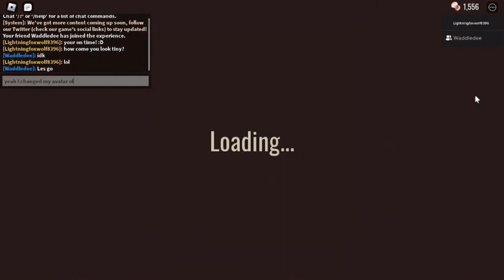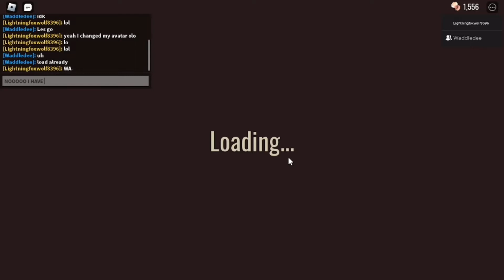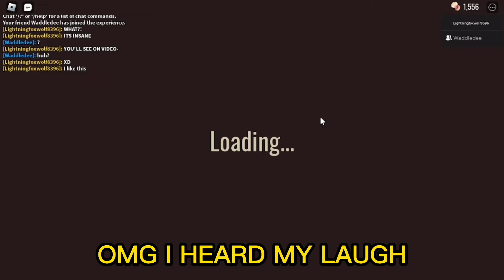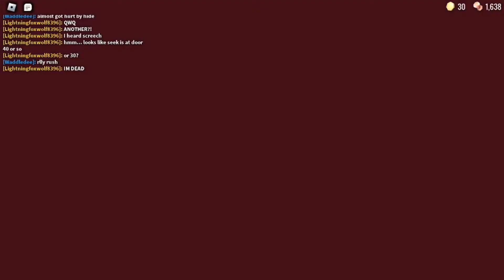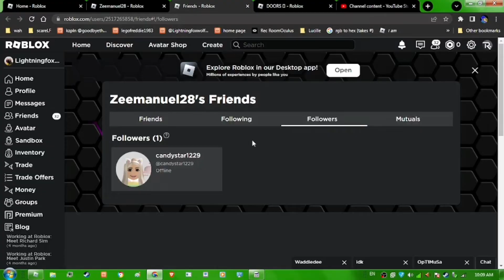two days ago (doors)